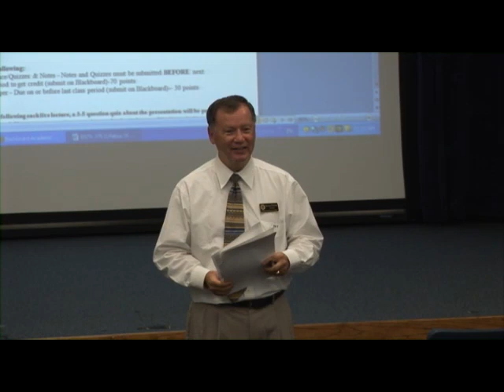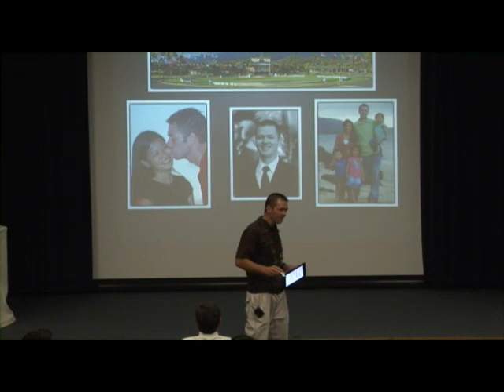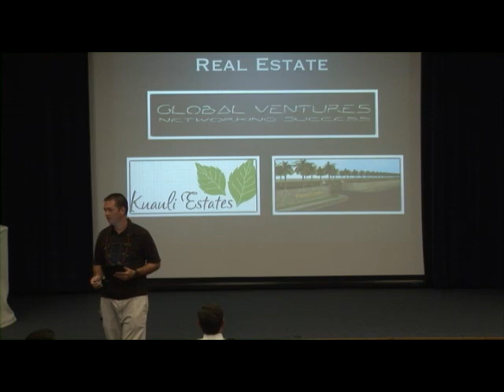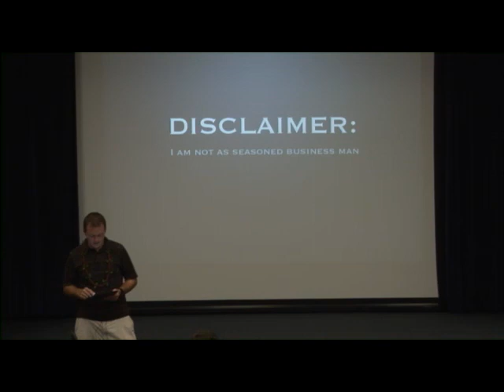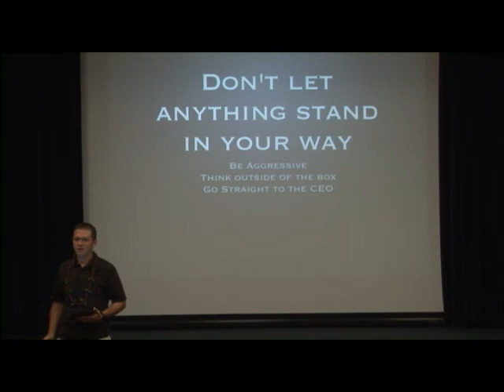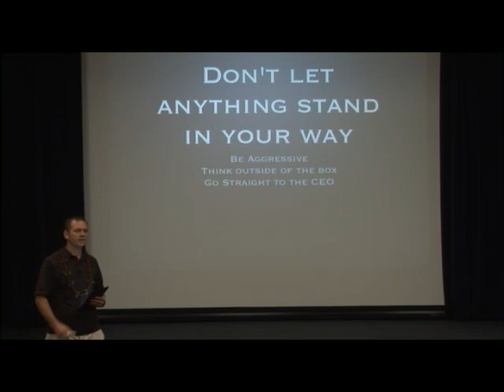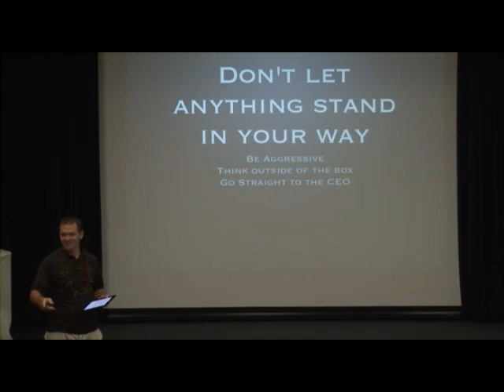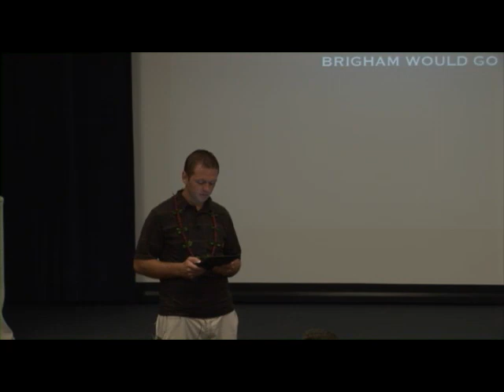Entrepreneurship - Devin Moncur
This is a video of the lecture that Devin Moncus gave at BYUH during one of the ENTR 375 classes.